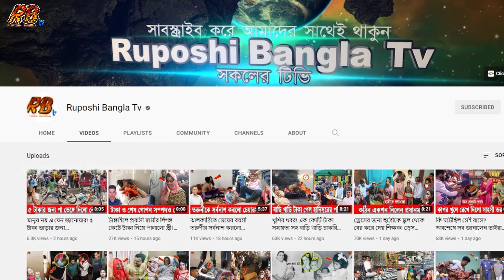শীতলক্ষ্যায় এখনো লা*শের মিছিল! লঞ্চডুবিতে আদরের ২মেয়ের লা*শ দেখে বার বার বেহুঁশ হচ্ছে মা বাবা